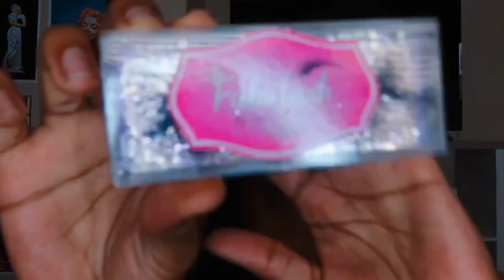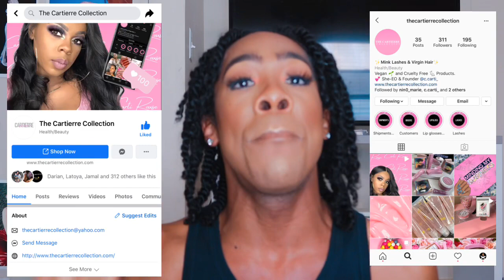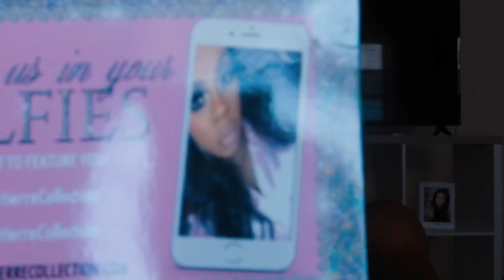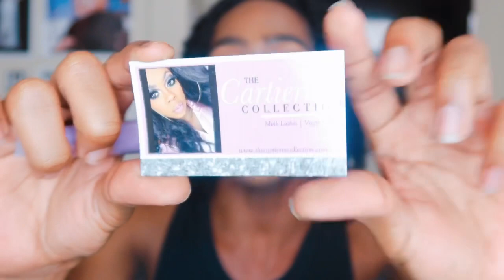UNBOXING ALL BLACK OWNED BRANDS | BLACK GIRL MAGIC | DeShawn Hollywood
Hey STARZ💫

I think it’s so important that we start to support our black owned businesses. We need to create economical wealth for our community, not only will it benefit Black people but it will set our children up correctly for the future. Please check out these three black owned businesses from my hometown Columbus Ohio. I’m so proud of these women and can’t wait to see what their brands have to offer in the future. 💕

If you would like to donate anything to the DeShawn Hollywood Brand